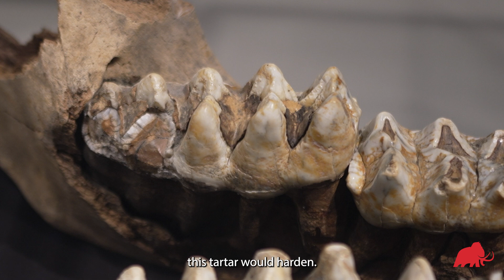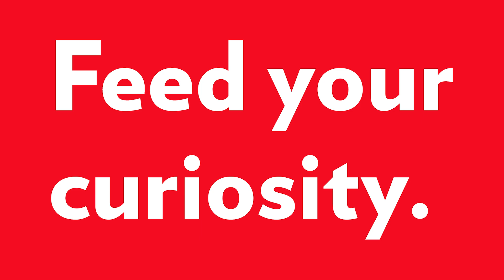What did Mammoths and Mastodons eat?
NationalFossilDay is our favourite day!

Fossils can tell us a LOT of different things about ancient animals. Like, have you ever wondered how scientists know what mammoths and mastodons ate?

Get up close and hands-on with awesome fossils like these at RAM!